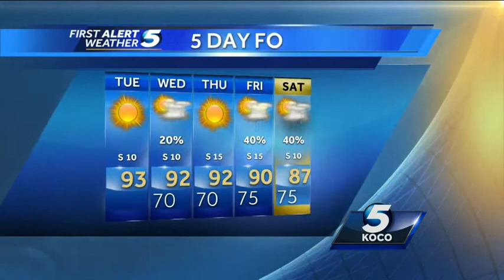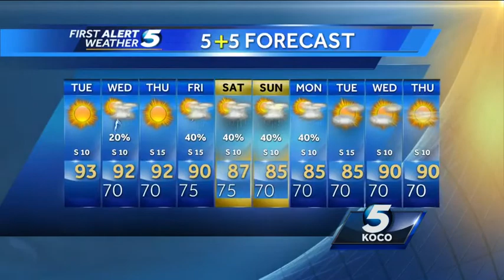Forecast: Plenty of sunshine for Tuesday